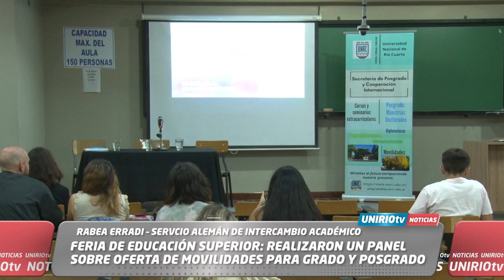FERIA DE EDUCACIÓN SUPERIOR: PANEL SOBRE OFERTA DE MOVILIDADES PARA GRADO Y POSGRADO - ERRADI